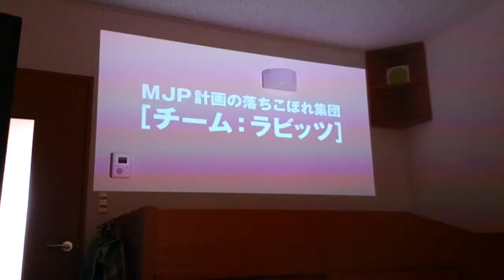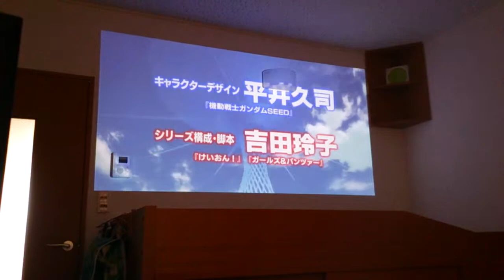3M モバイルプロジェクター MP410 昼の投影テスト 03 Projection test 03 of 3M Mobile Projector MP410 noon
3MのプロジェクターMP410の投影テストです

MP410スペック
解像度1280*800
明るさ300ルーメン

環境は昼、カーテンを閉めた状態(遮光カーテンではありません)
投影距離は2.8m、約86インチの画面サイズです

明るさに通常モードとエコモードがありこれは通常モードで投影しています

日中の部屋でもカーテンを閉めてスクリーン部分だけでも暗くすることが出来れば思った以上に綺麗に映ります

It is a test of the projector projection of 3M MP410

MP410 specs
1280 * 800 resolution
300 lumens of brightness

State that day, closed the curtain environment (not the Shading curtain)
Projection distance is screen size 2.8m, of about 86 inches

I am projected in normal mode This projector has an Eco mode and normal mode to brightness

You look great than I expected to be able to darken just the screen portion to close the curtains in the room during the day